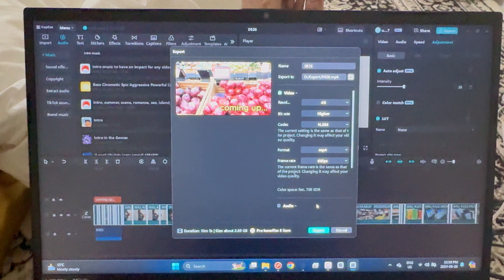Day 31st in Canada 🇨🇦